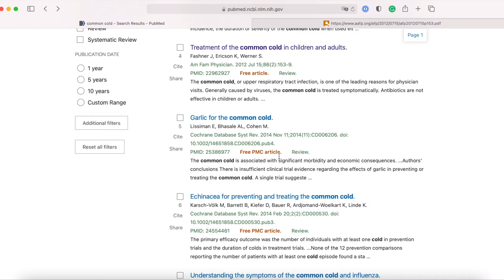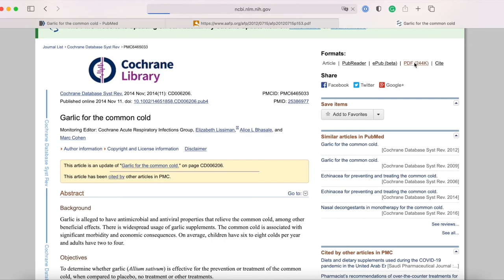How to: Open-Access-Quellen in PubMed nutzen // Universitätsbibliothek Leipzig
Nach Open Access Quellen kann man in vielen Datenbanken filtern, im Video zeigen wir darüberhinaus auch was es mit PubMed Central – dem Open Access Repositorium von PubMed – auf sich hat.